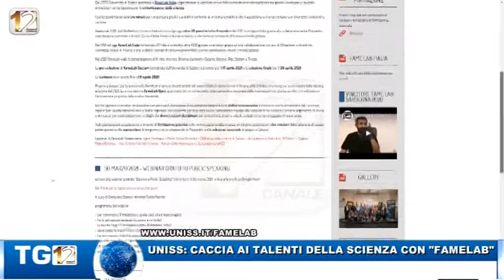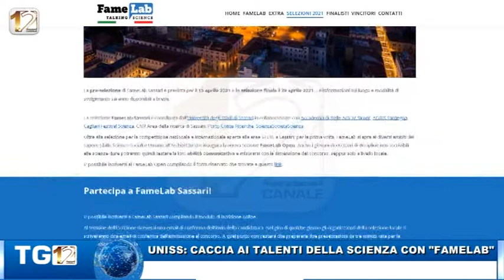UNISS: CACCIA AI TALENTI DELLA SCIENZA CON“FAMELAB”